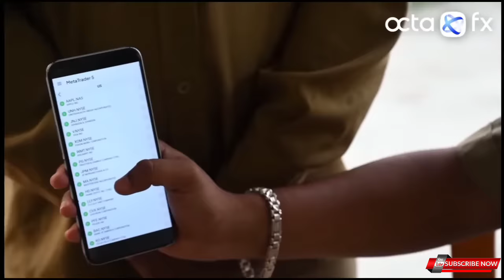video Band Or Barati All Parts / बैंड और बाराती भाग 1...6 /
video Band Or Barati / बैंड और बाराती / Full Episode manimeraj Team

Full Cradit:- @ManiMerajVines

बैंड और बाराती 1
बैंड और बाराती 2
बैंड और बाराती 3
बैंड और बाराती 4
बैंड और बाराती 5
बैंड और बाराती 6
बैंड और बाराती सभी भाग
बैंड बाराती सब भाग
बैंड बाराती पूरा एपिसोड